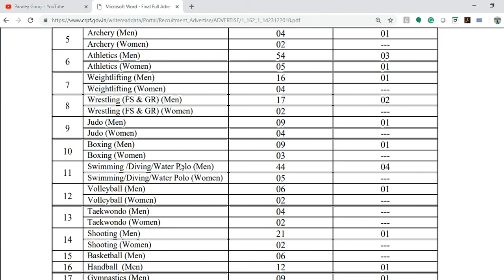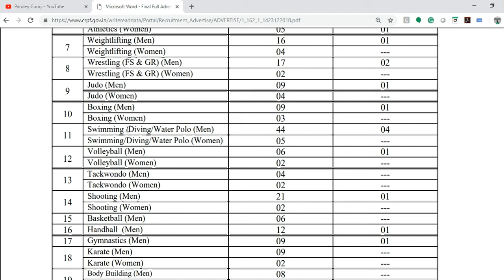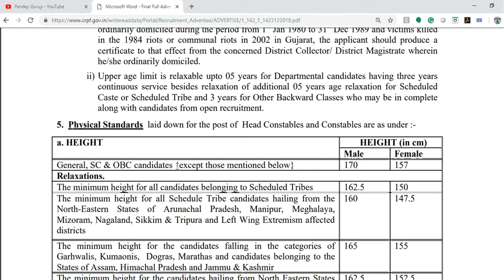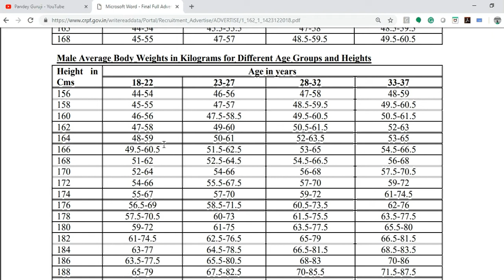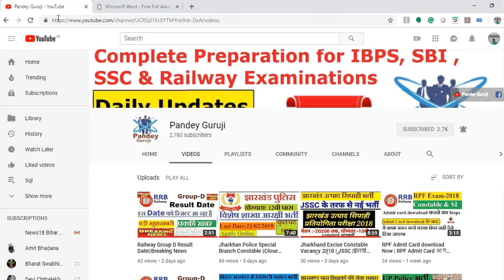CRPF Recruitment 2018: हेड कॉन्सटेबल और कॉन्सटेबल के 359 पदों पर निकली वैकेंसी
CRPF Recruitment 2018: हेड कॉन्सटेबल और कॉन्सटेबल के 359 पदों पर निकली वैकेंसी, 10वीं और 12वीं पास ऐसे करें अप्लाई
CRPF ने स्पोर्ट्स कोटा के तहत हेड कॉन्सटेबल और कॉन्सटेबल के पदों पर वैकेंसी निकाली हैं. हेड कॉन्सटेबल के 20 और कॉन्सटेबल के 339 पदों पर भर्ती की जाएगी. इन पदों पर आवेदन शुरू हो गए हैं.
पदों के नाम और संख्या
हेड कॉन्सटेबल - 20
पुरुष -19
महिला - 01

कॉन्सटेबल - 339
पुरुष - 295
महिला - 44

योग्यता
हेड कॉन्सटेबल के पदों पर 12वीं और कॉन्सटेबल के पदों पर 10वीं पास आवेदन कर सकते हैं.

उम्र सीमा
हेड कॉन्सटेबल और कॉन्सटेबल (CISF Constable) के पदों पर आवेदन करने वाले उम्मीदवार की न्यूनतम उम्र 18 साल और अधिकतम उम्र 23 साल होनी चाहिए.

आवेदन फीस
100 रुपये

सैलरी
हेड कॉन्सटेबल -   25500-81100  रुपये  तक
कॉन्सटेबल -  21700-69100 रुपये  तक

RECRUITMENT OF MERITORIOUS SPORTSPERSONS IN CENTRAL RESERVE POLICE FORCE
AGAINST SPORTS QUOTA
 Applications are invited from Indian citizens (Male & Female) for filling up the post of 359
vacancies [Head Constable/GD-19(Male) & 01(Female) and Constables/GD-295(Male) & 44(Female)]
under Sports Quota for the year-2018 in Central Reserve Police Force, Government of India, Ministry of Home
Affairs. The post is temporary, but likely to be continued. Selected candidates are liable to serve anywhere in
India or outside the territory of India and will be governed by CRPF Act and Rules. The discipline wise details of
vacancies are as under